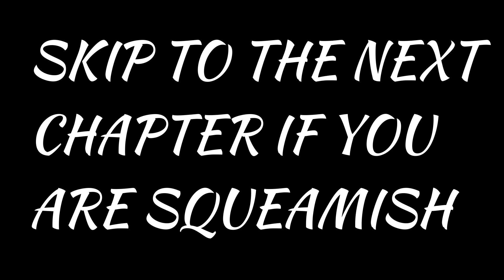Clean Your Home & Keep Your Sanity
00:00 Morning Cleaning Routine
48:02 The Housekeeping Blues
02:00:09 Injury
02:42:04 Bit by a Spider and Tick
03:30:01 Cleaning and Chores on Monday
04:09:18 Your House Doesn't Need to be Perfect
05:10:07 How to make your home smell great
05:53:00 Bonus tip/ save money on scented wax
06:20:06 Fill your home with music
06:42:09 Keep cleaning gloves on hand
07:35:19 Cleaning with microfiber
08:35:20 Soft cute kitten
08:45:20 Cleaning with reusable towels
09:45:17 Folding towels to last longer
11:10:00 Share your cleaning tips and tricks